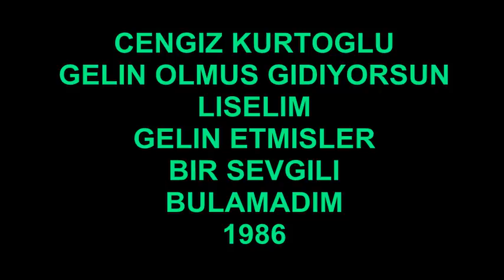CENGIZ KURTOGLU - LISELIM - GELIN ETMISLER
CENGIZ KURTOGLU - LISELIM - GELIN ETMISLER - GELIN OLMUS GIDIYORSUN